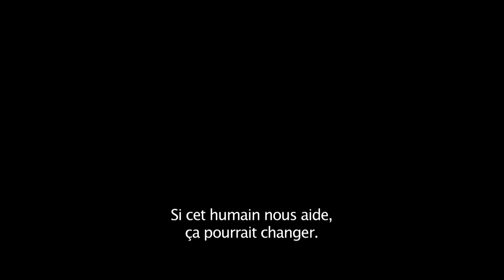SORTIE CINEMA 25 MAI 2016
JOHN FROM
De João Nicolau
Avec Júlia Palha, Clara Riedenstein, Filipe Vargas

L'ORIGINE DE LA VIOLENCE
De Élie Chouraqui
Avec Richard Berry, Stanley Weber, César Chouraqui

MEN & CHICKEN
De Anders Thomas Jensen
Avec Mads Mikkelsen, David Dencik, Nicolas Bro

ELLE
De Paul Verhoeven
Avec Isabelle Huppert, Laurent Lafitte

WARCRAFT : LE COMMENCEMENT
De Duncan Jones
Avec Travis Fimmel, Toby Kebbell, Paula Patton